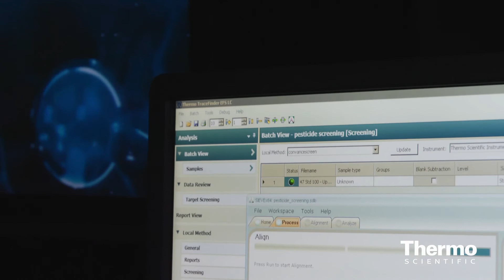Expert Insight - Klaus Lindpaintner - Breaking Barriers in Mass Spectrometry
Excerpt of Klaus Lindpaintner talking about the importance of new innovations in mass spectrometry to push the boundaries of research.